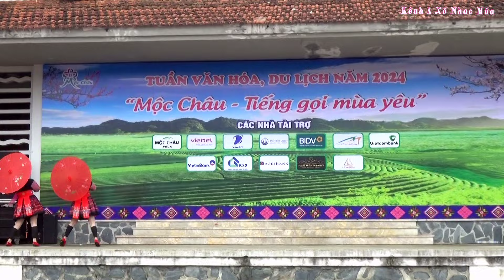Nkauj Hmoob Căng Tỵ - Múa Sắc Màu Ngày Hội vùng cao -2- 9